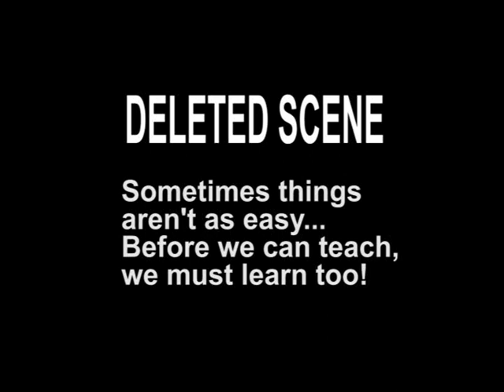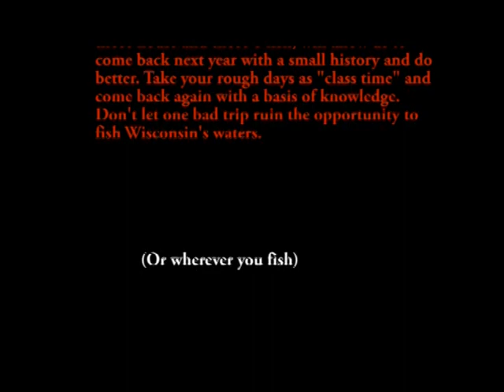Deleted Scene Carrol Lake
Fishing Carrol lake for the first time. This is deleted footage from the making of an episode.